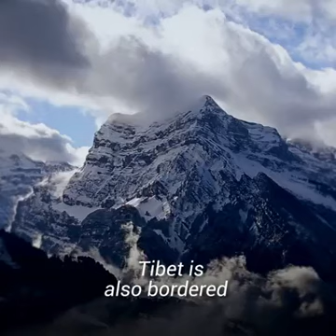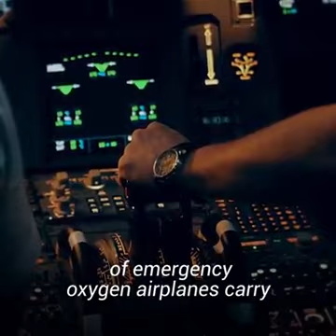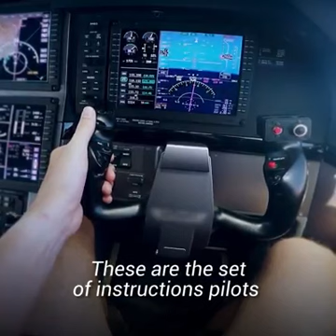Why Aeroplanes don't Fly over Tibet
There are some dangerous flight routes, in the  world Most airlines don't only the Tibetan routes ,
Here are the reasons
Flying Planes
Mt Everest